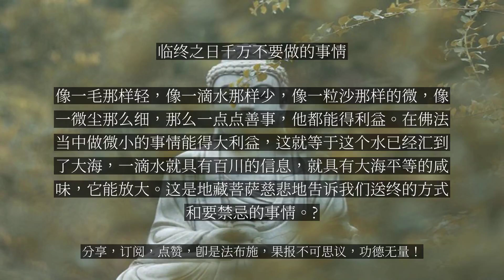【人间修行录】 临终之日千万不要做的事情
临终之日千万不要做的事情

送终是大事，一切众生都迷惑这件事情。所以地藏菩萨就在这个法会上，就对着佛以及与会的天龙八部，人非人等，来劝说阎浮提众生在临终之日，有一件千万不要做的事情，就是不能杀生，不能制造其他的恶缘。比如说临终的时候，有很多人求神拜鬼，祭祀鬼神，那这些都不能去做。为什么呢？你这时候杀生，以及拜祭那些魑魅魍魉，这些小鬼小神，对病人没有丝毫的利益，反而结了病人的罪缘，就等于让他的这块石头重量加重——业障加重。如果你去杀生，拜祭鬼神，会出现什么情况呢？本来这个病人，他是一个善人，按他的因果来说，来世会生到人天道，甚至还能够去修佛法得到圣果，但由于临终的时候被家亲眷属造了杀生的恶因，那么就令这个命终的善人，他在七七日当中就很难受。难受什么？比如你认为杀生对他有好处，但杀了这些猪羊鸡鸭，这些猪羊鸡鸭就要到阎王那里去告。这一告，阎王就很震怒。因为一告的话这个账要算在这个病人身上，是为他去杀的，人家就这么告。告了之后阎王爷就要把他找过来，到阎王殿对质，是不是这个病人杀的，那就要辩论核实这个命债，最后核实虽然可能不是这个病人主动地，意识清醒地去杀，是由于家亲眷属杀，虽然可能最后能说清楚，但是要推迟他生到人天道的时间。还有一种，这个病人本身在生没有任何的善业，据他的本业自然而然地要下三恶道，这个时候就更当不起家亲眷属为他杀生所增加的恶业。这就比如，有人——这有人指阎浮提众生，从远地而来，代表无量劫以来的生死轮回。绝粮三日，表明他没有戒定慧的善根。肩上负担的物又超过百斤，表明他的业障重。超过百斤，又从远地来，又空着肚子，你说他是不是一步一步很艰难？这时候他多么希望别人跟他减点负担。但忽然遇到一个邻居，不仅不给他减负，还要给他加重量，加一些东西上去。这个邻人就比喻他的家亲眷属。更附少物，就是为了他杀生。由于还加了东西上去，那他就更难迈步了，觉得更沉重了，是这样情况。有很多的乡村做丧事，叫红白喜事，做白事都是也把它作为喜事，大摆酒席，大吃大喝，这都是属于增加了这个亡者的业力。所以地藏菩萨就说：世尊，我观南阎浮提众生就应当要相信佛法，要做善事。哪怕他做的善事非常微小，像一毛那样轻，像一滴水那样少，像一粒沙那样的微，像一微尘那么细，那么一点点善事，他都能得利益。在佛法当中做微小的事情能得大利益，这就等于这个水已经汇到了大海，一滴水就具有百川的信息，就具有大海平等的咸味，它能放大。这是地藏菩萨慈悲地告诉我们送终的方式和要禁忌的事情。?...